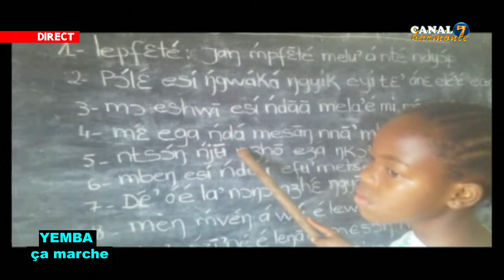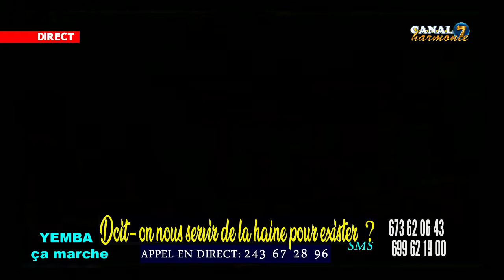YEMBA çA MARCHE DU 08 05 2019